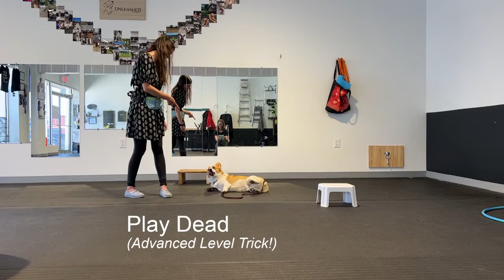Jaclyn and Dove The Corgi Intermediate Trick Dog Highlight Reel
Jaclyn and Dove teh Pembroke Welsh Corgi, age 2.5 years perform just some of their big bag of tricks for the Do More With Your Dog Intermediate Trick Dog Title, Jly 2022.  Congratulations from Unleashed Niagara Trick Dog Class! Instructor Judith Keenan, CTDI.